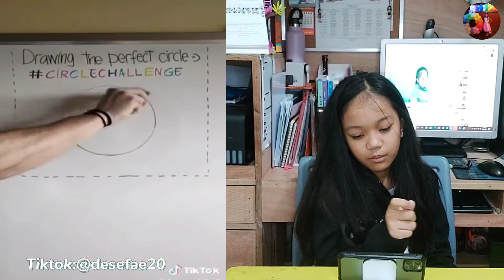Try not to say "WOW" Challenge (Impossible Version) | Deseraes World Vlog #28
Heyy guys comment how much I said "WOW" and the song is for my fellow Co-Moa's (fans of TXT (Tomorrow X Together)) Hope u guys enjoy 😊💜